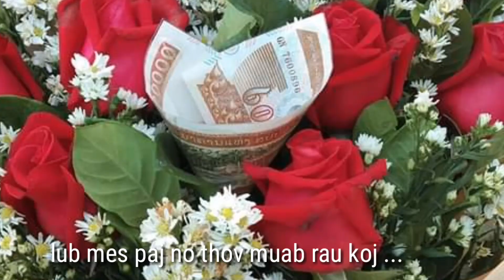Zoo siab hnub valentine 2020 os tu hlub.👫🌹